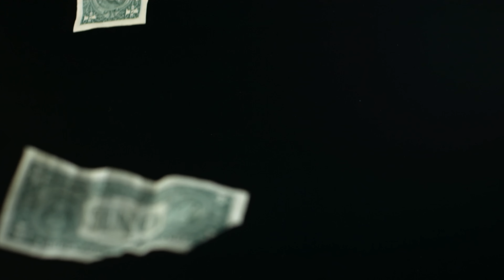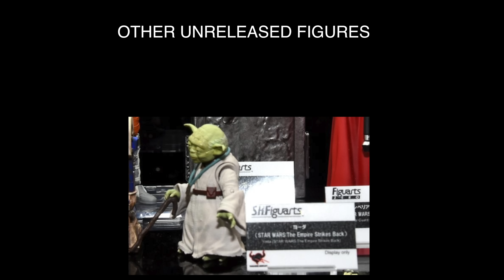Unreleased SH Figuarts Star Wars Figures (Force Friday)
For this weeks episode of Force Friday we talk about the Unreleased SH Figuarts Star Wars Figures and how it might make them lose their edge.

Thanks Again!!!